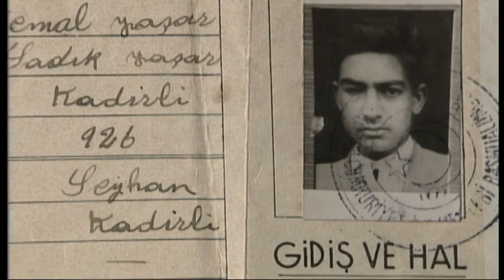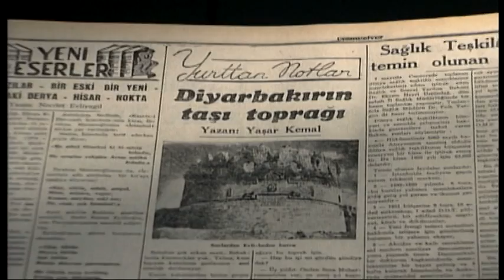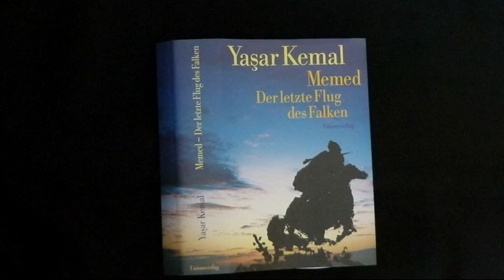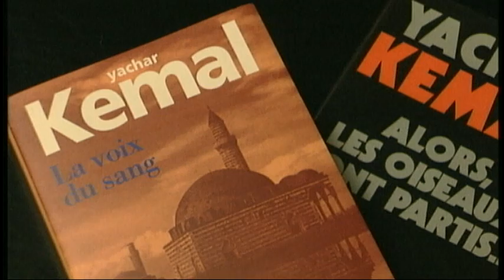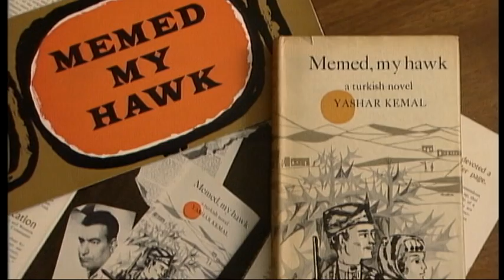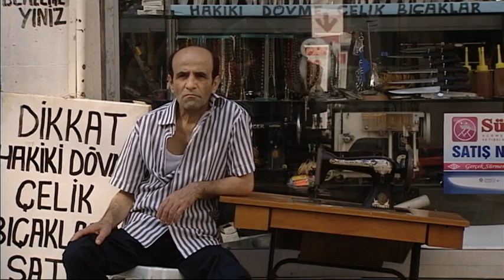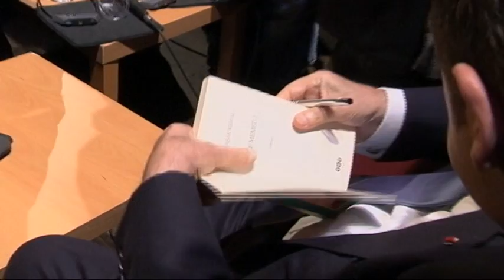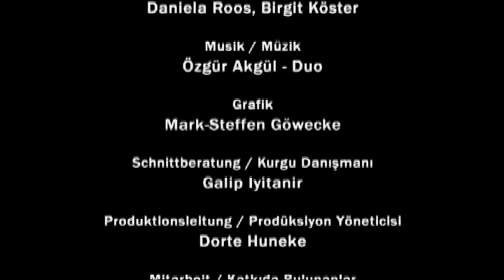YAŞAR KEMAL - Şiirsellik ve Politika Arasında (Belgesel)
İnsan Manzaraları / Türkiye'den Altı Yazar Portresi
YASAR KEMAL - Şiirsellik ve Politika Arasında  (Belgesel)
Yazan ve Yöneten : Osman OKKAN